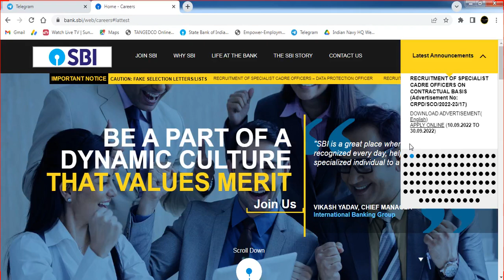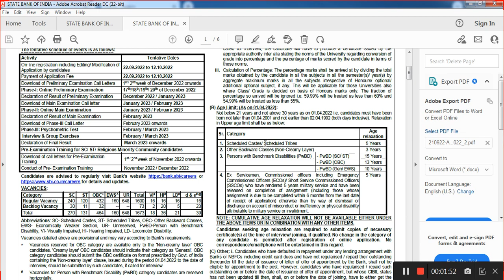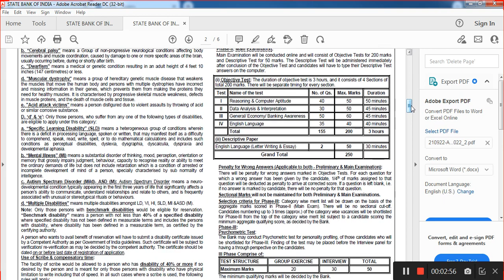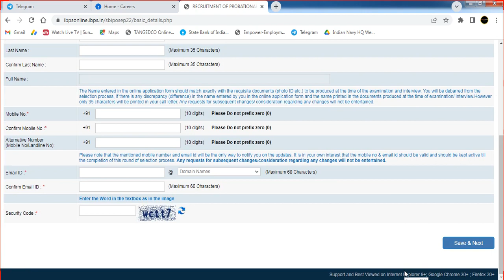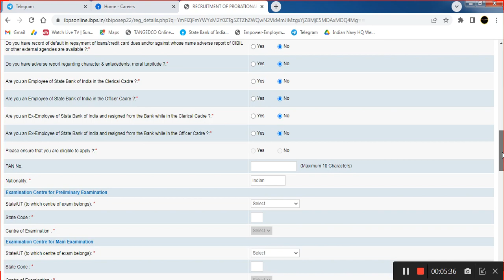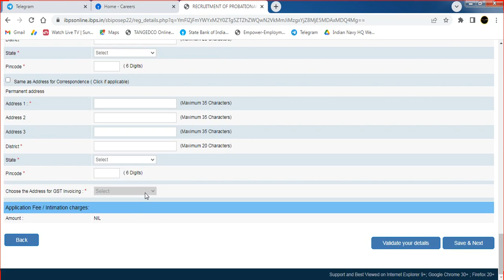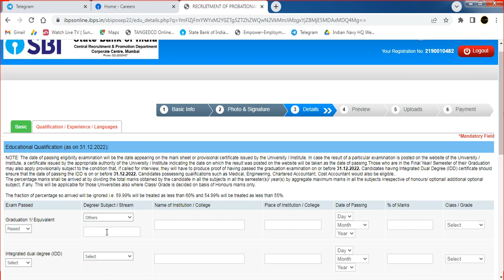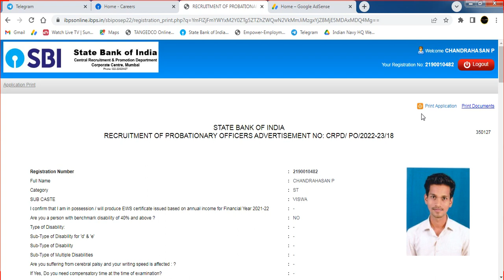💥SBI ஸ்டேட் வங்கியில் 1673 காலியிடங்கள் Apply Online Form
Hello friends, welcome to Indian Jobs Tamil. SBI invites Online applications for recruitment of 1673 Probationary Officer (PO) Posts. This online facility will be available in the Official from 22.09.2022 to 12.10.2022. I hope all of you like this video, Drop your queries at or comment your queries. Thank You.

Copyright :-